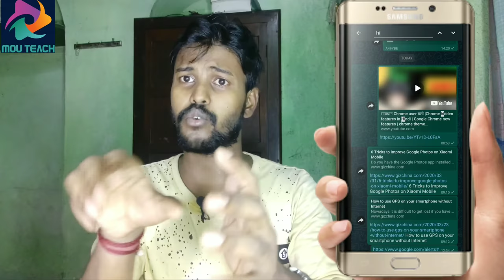WhatsApp New update 2020 | Upcoming whatapps features | WhatsApp New update 2020 Hindi |Mou Teach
New update 2020 | Upcoming whatapps features | WhatsApp New update 2020 Hindi |Mou Teach

This video is about the many features I have mentioned.I have given full knowledge of what new features will come to WhatsApp.

In this Video cover
1) Upcoming whatapps features
2) whatapps upcoming features 2020
3) whatapps new update
4) schedule whatapps message
5)Auto delete whatapps message
6) whatapps qr code scan
7) whatapps advance search